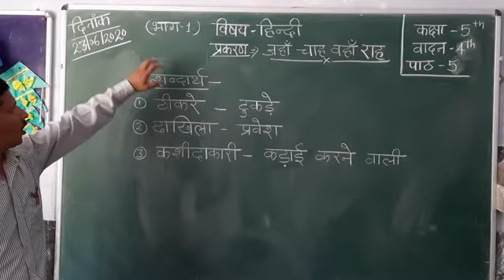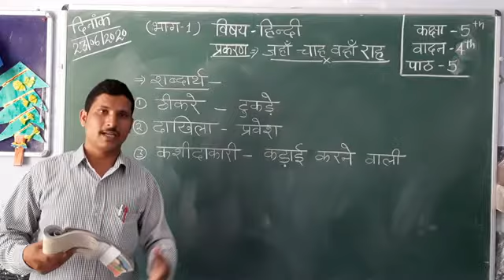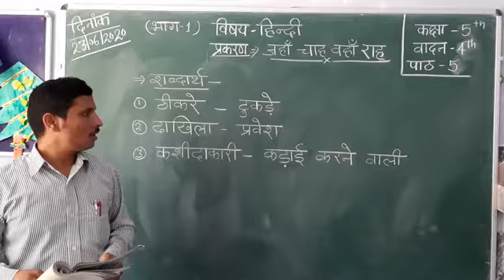C5 Hindi ch 5 (जहाँ चाह वहाँ राह) part 1